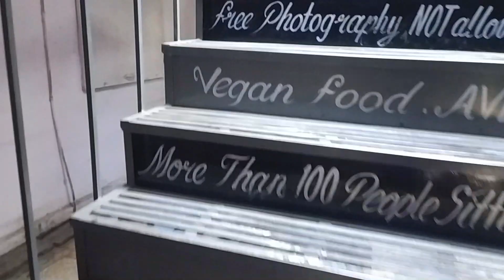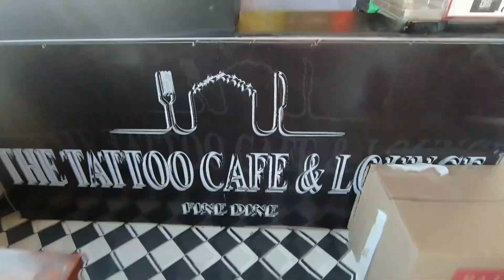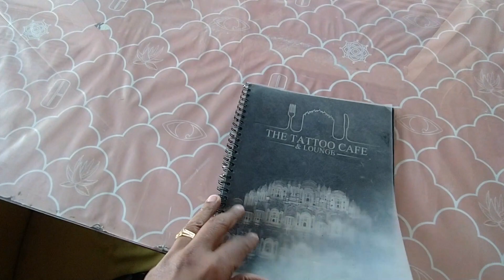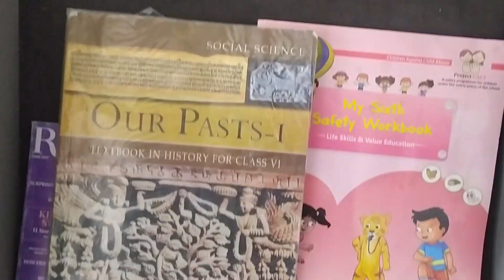The Tattoo Cafe Jaipur | In front of Hawamahal | Inspiring Video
The Tatoo Cafe is one of the most famous Cafe, which is just in front of Hawa Mahal, many people love to visit this place for pre weeding photoshoot, and to take photo graphs with friends and family.